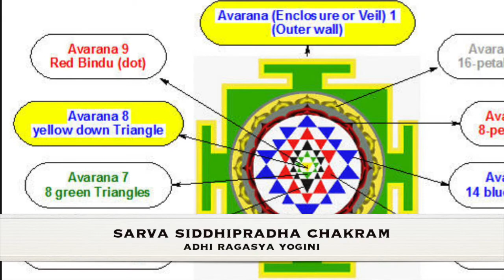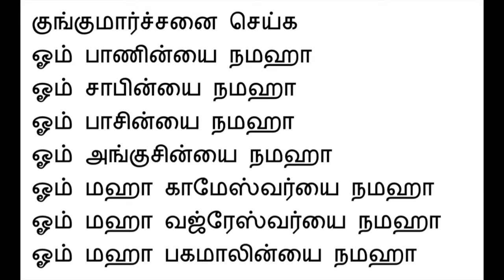Simplified Navavarna Poojai - (in Tamil) Aavaranam 8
Instructions for Aavaranam 8